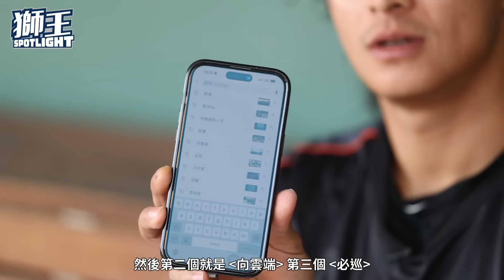獅王SPOTLIGHT #015：獅王調查局，選手都聽什麼歌呢？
各位觀眾～本週獅王SPOTLIGHT來點不一樣的
獅王調查局單元，好久不見～～
每場比賽選手們總是習慣聽歌來調整自己
每個人都有屬於自己喜歡的歌單
今天就來分享，選手們都在聽聽哪些歌呢？
有沒有特別讓你感到意外的呢？